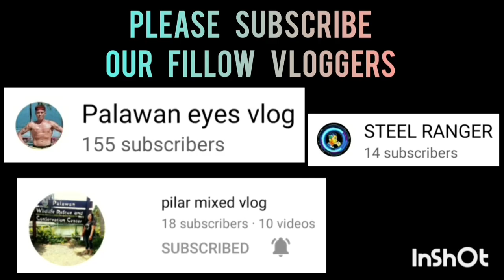AKEERA VS TEAM POGI knock out game for semi final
AKEERA VS TEAM POGI